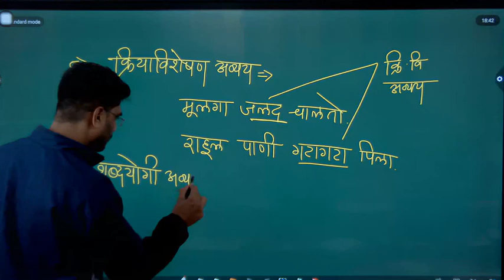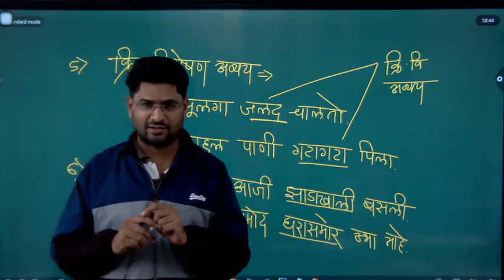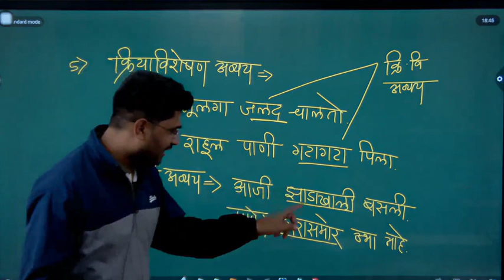शब्दयोगी अव्यय म्हणजे काय ? मराठी व्याकरण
भारत करिअर अकॅडमी, नाशिक(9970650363) या चॅॅनलच्या मार्फत आपण सर्व स्पर्धा परीक्षा तयारी करणाऱ्या विद्यार्थ्यांसाठी व्हिडीओ आपण बनवत असतो. आपल्याकडे (MPSC / पोलीस भरती / UPSC / बँकिंग / SSC / Agniveer / तलाठी / ग्रामसेवक) सर्व स्पर्धा परीक्षे साठी ऑनलाईन /

शाखा1:- सिबीएस नाशिक
शाखा2:- सिडको नाशिक
शाखा3:- नाशिक रोड